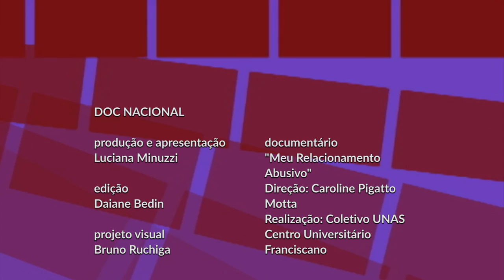Doc Nacional "Meu relacionamento abusivo" - Entrevista Nanda Fernandes e Natália Barchet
Entrevista com duas das realizadoras do documentário "Meu Relacionamento Abusivo", Nanda Fernandes e Natália Barchet. Veiculada originalmente em 18/07/16.

Sinopse:
O documentário Meu Relacionamento Abusivo tem como objetivo dar um rosto/nome aos relacionamentos, a fim de mostrar que, infelizmente, eles são reais e estão mais próximos de nós do que imaginamos.
O documentário é resultado do projeto Não é Você, é Ele, dos acadêmicos Caroline Pigatto Motta e Hélison Leeher, do curso de Publicidade e Propaganda do Centro Universitário Franciscano (Santa Maria/RS), para disciplina de Projeto de Extensão em Comunicação Comunitária, em parceria com o Coletivo Unas.

Ficha técnica:
Direção: Caroline Pigatto Motta
Produção: Hélison Ferreira Leeher
Roteiro: Caroline Pigatto Motta e Hélison Ferreira Leeher
Direção de Fotografia: Alexsandro Pedrollo de Oliveira
Edição: Jonathan de Souza
Fotografia: Laura Fabricio
Agradecimentos: Laboratório de Fotografia e Memória - Unifra, Coletivo Unas